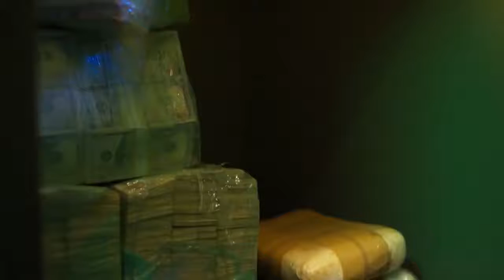MONEY PLANE Official Trailer 2020 Movie HD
Money Plane adalah film yang dibintangi Adam Copeland, Kelsey Grammer, dan Thomas Jane. Seorang pencuri profesional dengan utang $ 40 juta dan nyawa keluarganya harus melakukan pencurian terakhir - merampok kasino udara futuristik yang diisi ...